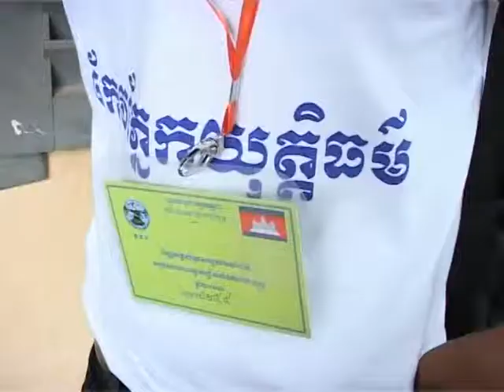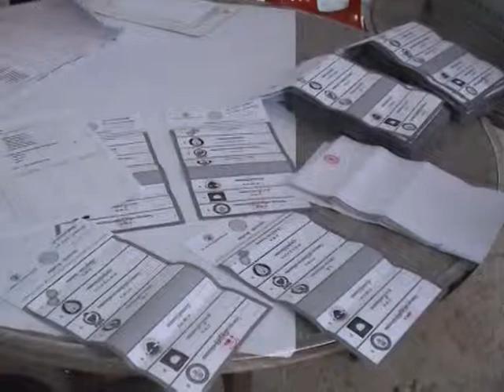BTV NEWS People BTMC 03-8-2013